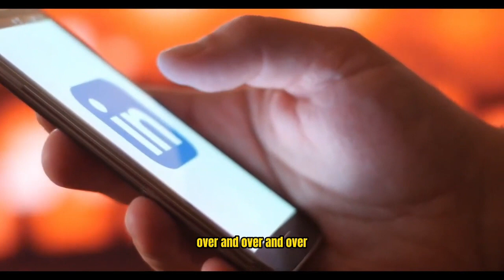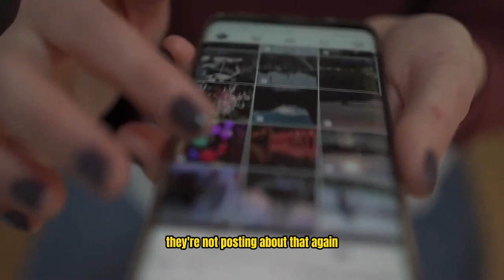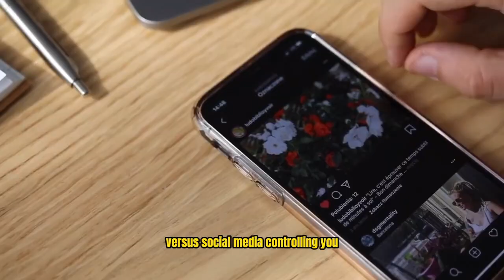Balance Social Media FOMO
BIG Love...

xoxo,
Jovanna

More xo's,
Jojo